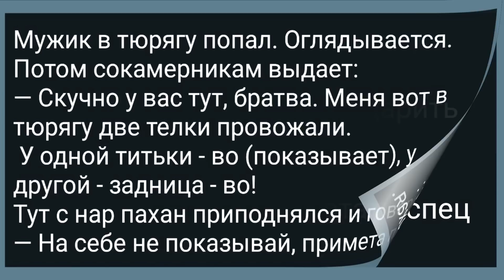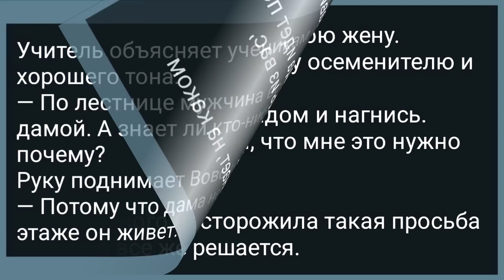Степан Подвел Свою Жену к Быку! Сборник Свежих Анекдотов! Юмор!